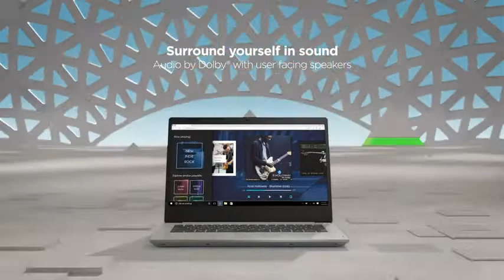Top 2 Lenovo IdeaPad 3 14" Laptop, 14.0" FHD 1920 x 1080 Display|K2EEE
AMD Ryzen 5 3500U Mobile Processors with Radeon Graphics deliver powerful performance for everyday tasks
Dopoundsy Audio delivers crystal-clear sound, while the 14-inch FHD screen and narrow side bezels give you more viewing area and less clutter
Quick and quiet with Q-control – Effortlessly swap between fast & powerful performance and quiet battery saving mode
Connect with ease using Bluetooth 4.1, up to 2x2 Wi-Fi 5, three USB ports, and HDMI
Keep your privacy intact with a physical shutter for your webcam. You'll enjoy privacy right at your fingertips
System RAM Type: DDR4 SDRAM